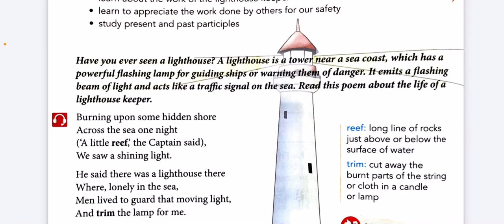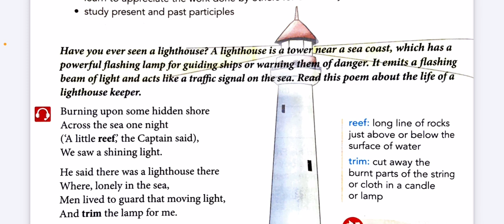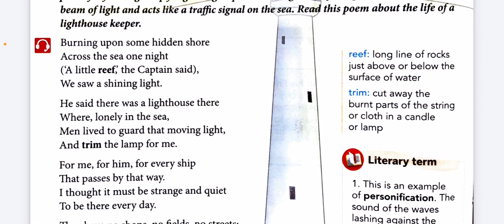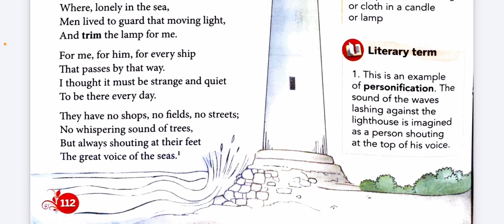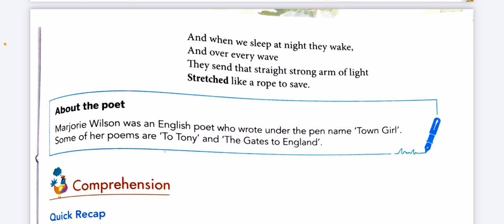Chapter 16 The lighthouse explanation